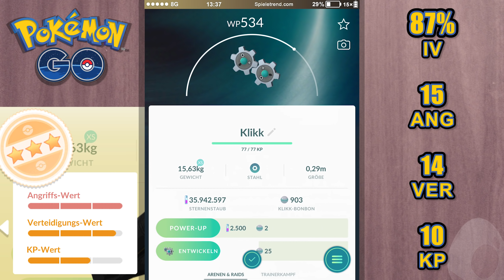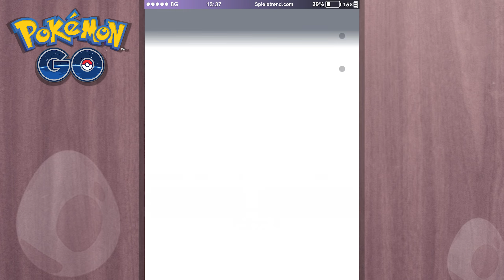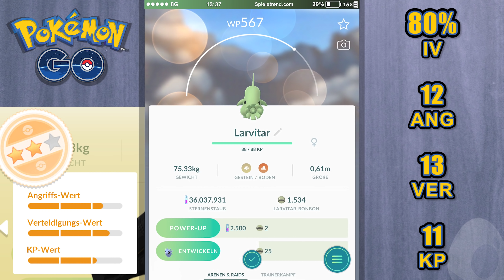13 × 12-KM-Eier, mein bisher teuerstes Ei-Video | Pokémon GO Deutsch #1529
12 KM Eier sind hier und ich brüte erstmal einige davon aus!

► 13 × 12 KM Eggs, mein bisher teuerstes Ei-Video | Pokémon GO Folge #1529